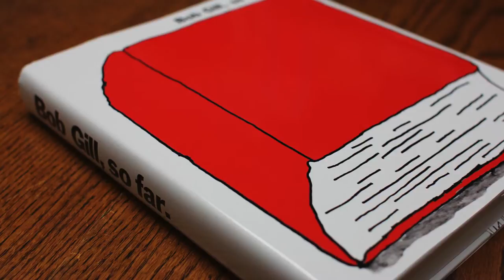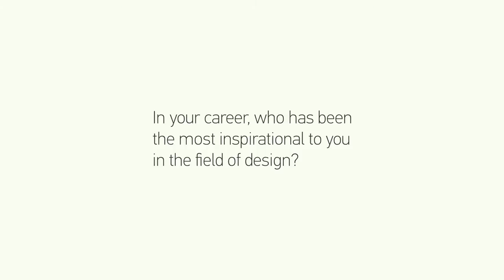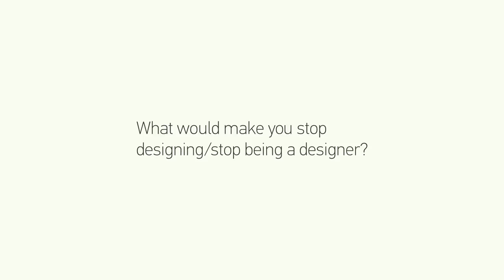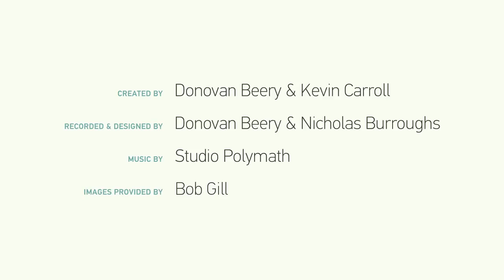Bob Gill: Why I Design #6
Why I Design (Episode 6: Bob Gill)
Created by Donovan Beery & Kevin Carroll
Recorded and Designed by Donovan Beery & Nicholas Burroughs
Images Provided by Bob Gill